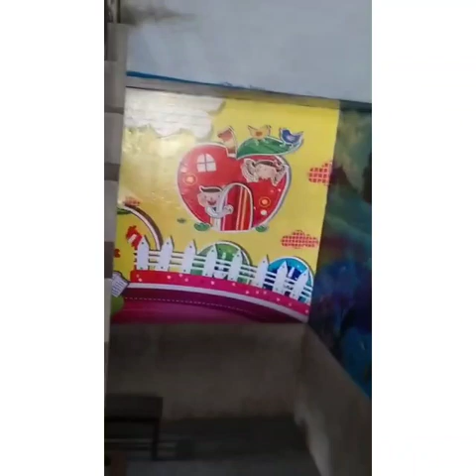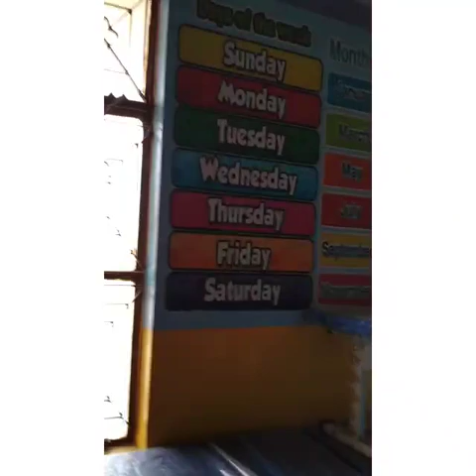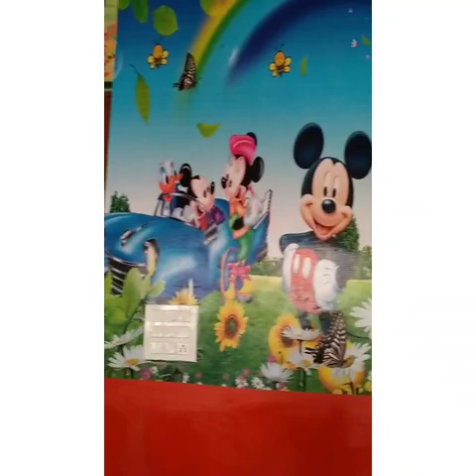St.Joseph's Convent school, Kotdwar